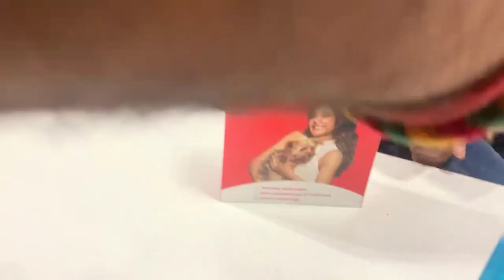New puppy (Scotch) ka CORONA vaccination done! New vlog with a new family member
Introducing a new member to our family "Scotch". A Lhasa Apso pure breed, keep following Scotch for his mischievous and cute moments.